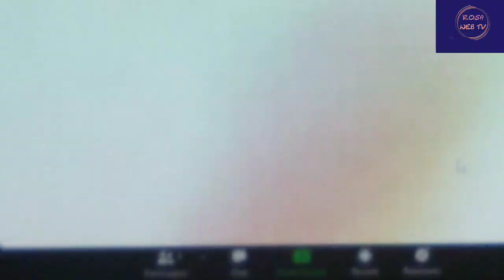CHU de Tizi Ouzou : Workshop de Chirurgie Laparoscopique Avancée les 10 et 11 mai 2023, détails ...